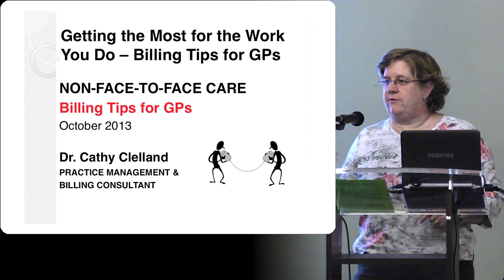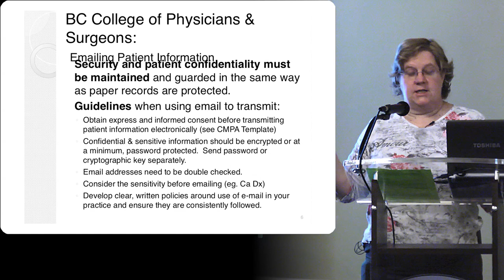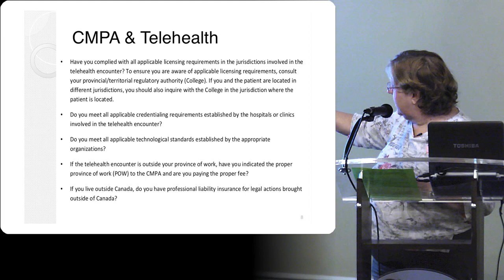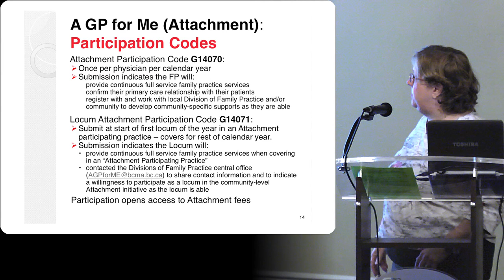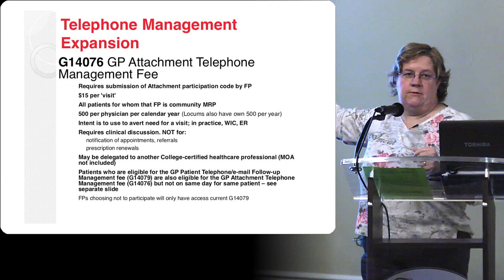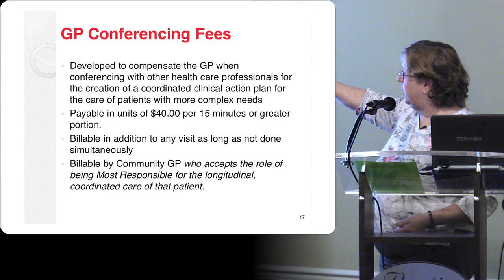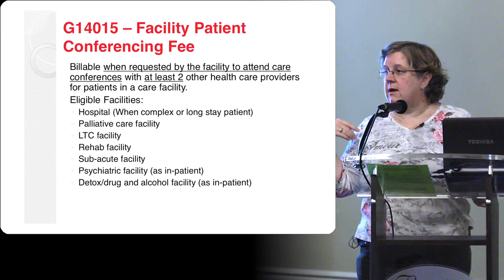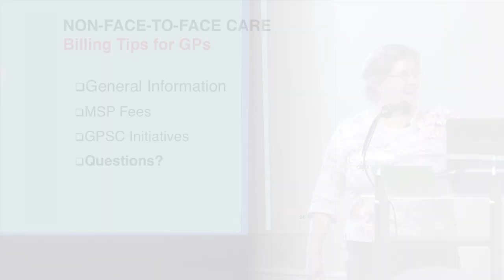Non-Face-to-Face Care - Billing Tips for GPs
(click the "pinwheel" - the icon second from the right, on the bottom of the screen - to choose HD for better video quality)

Non-Face-to-Face Care
Dr. Cathy Clelland

This presentation will focus on "non-face-to-face" care that includes the conferencing and
telephone fees and their relation to the planning and CDM fees. GP telehealth fees for
providing care via secure videolink, which can include skype if the patient consents to this being secure enough, will also be discussed.

BCCFP CME Roadshow -  Vernon (October 2013)